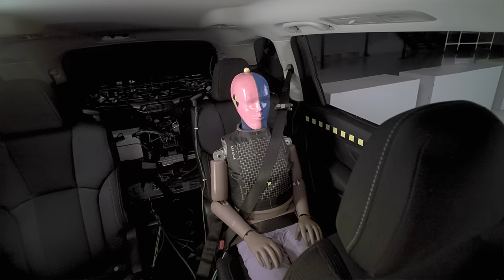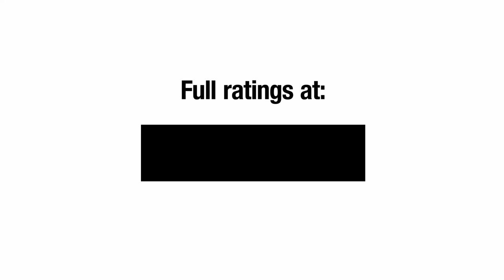Rear passenger protection falls short in most midsize SUVs - IIHS News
*The rating criteria for the updated moderate overlap front test were adjusted in 2024 to better account for variations in the position of the rear shoulder belt. The ratings provided in this news release reflect the methodology that IIHS used at the time of publication. Under the new methodology, the Subaru Ascent’s overall rating is acceptable instead of good and the Nissan Murano’s rating is marginal instead of poor. In addition, some of the component ratings changed for those vehicles and others whose overall ratings remained the same. Up-to-date ratings using the current criteria can be found in the vehicle ratings section of our website.*

IIHS news release • March 14, 2023

Rear passenger protection falls short in most midsize SUVs

Most midsize SUVs offer inadequate front crash protection for passengers seated in the rear, the latest crash test ratings from the Insurance Institute for Highway Safety show.

“All these vehicles provide excellent protection for the driver,” said IIHS President David Harkey, “but only a handful extend that level of safety to the back seat.”

IIHS recently updated its longstanding moderate overlap front crash test to add a rear passenger dummy positioned behind the driver. Although the test still includes a driver dummy, rear passenger protection is the main thing currently differentiating vehicles in this test.